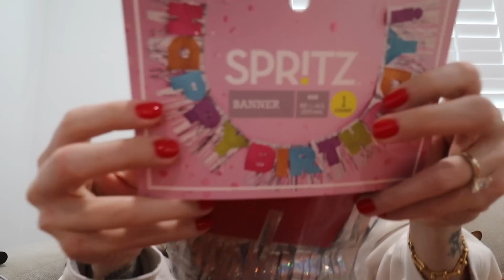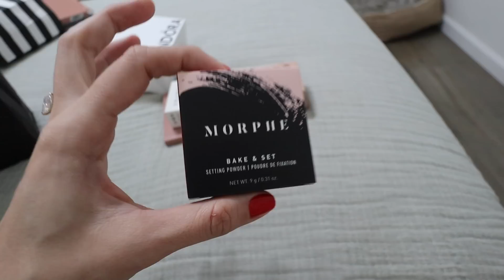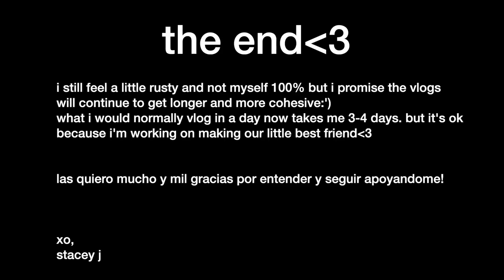week in my life: adjusting to my new life 🤰🏻🐢